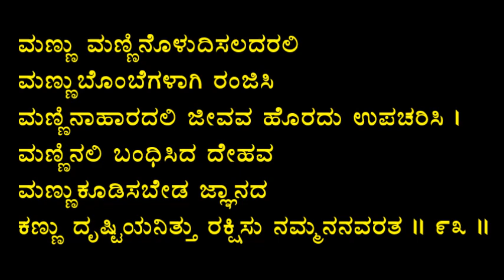ಶ್ರೀಹರಿಭಕ್ತಿಸಾರ ಪದ್ಯ 93 Haribhaktisara HBS093